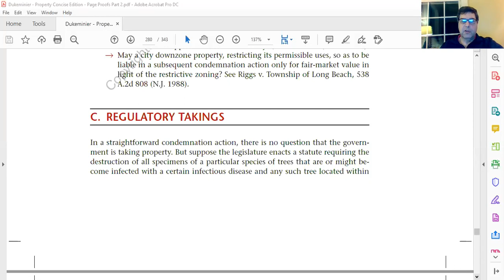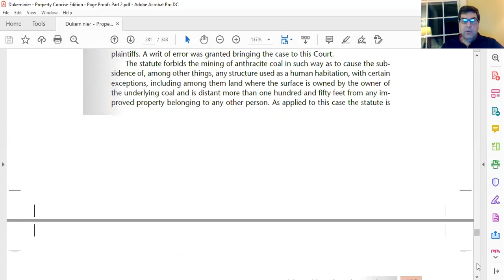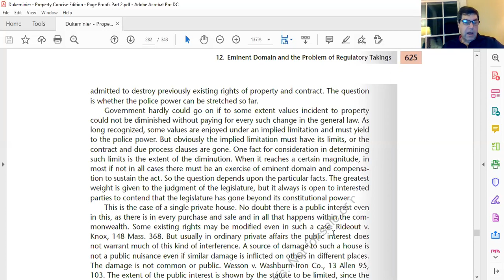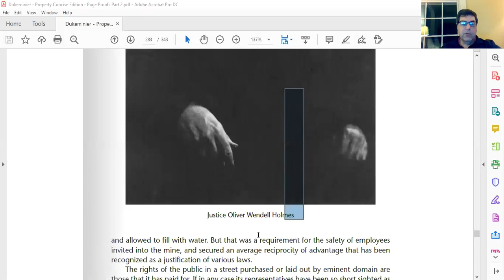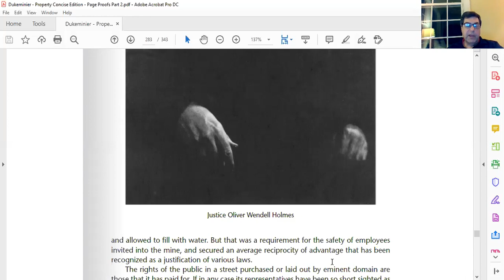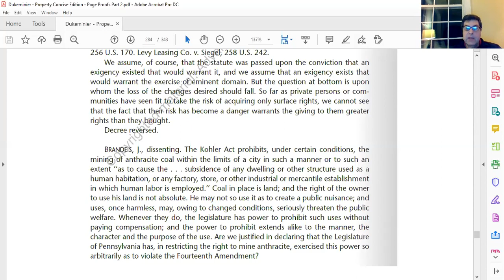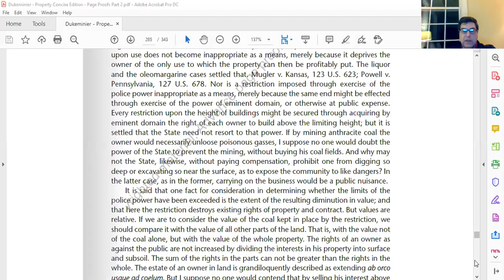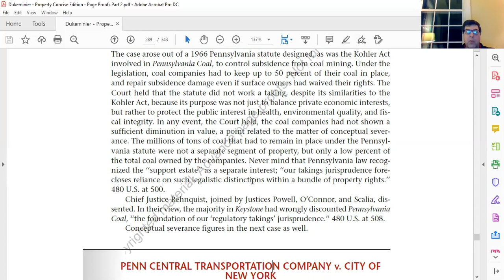Chapter 12, Lecture 3 Pennsylvania Coal v Mahon pp 623 32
Property Z